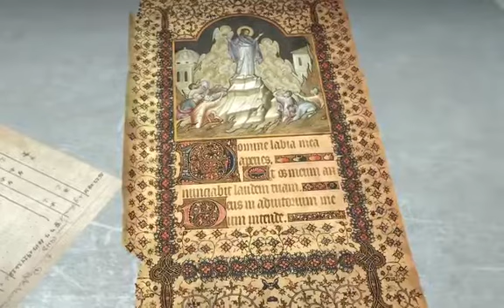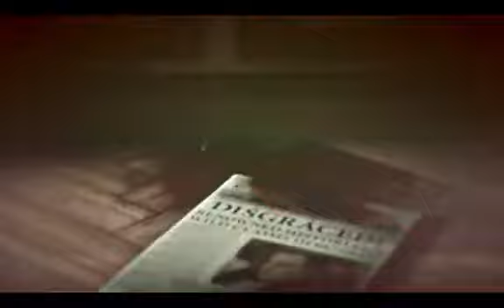Desperate Lara- Rise of the Tomb Raider - Ultra Reshade